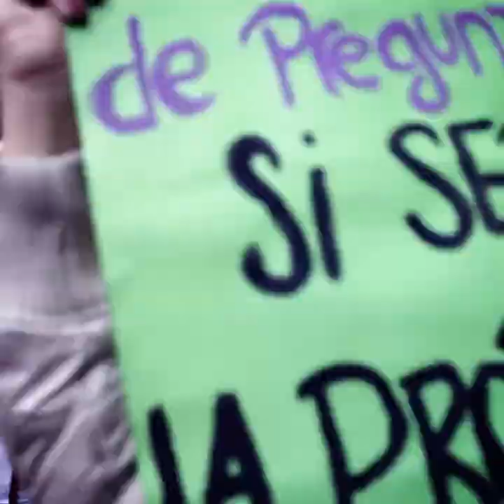NI UNX MENOS - JUNIO 2017